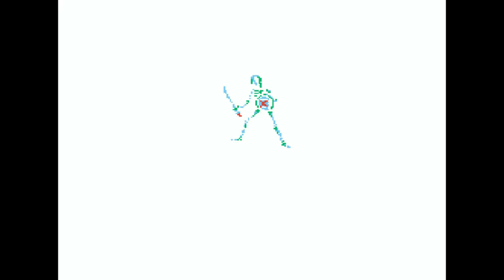Let's Check Out: Legend of Ghost Lion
After seeing AVGN review the box art for this game, I would be LION if I said it didn't peak my interest!